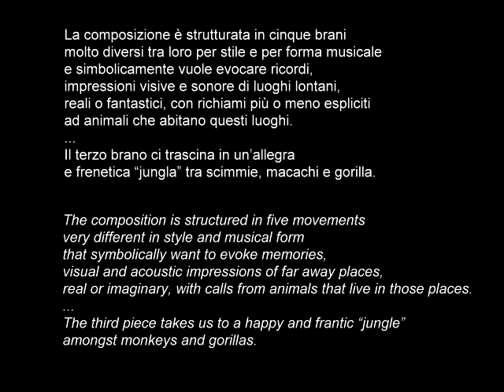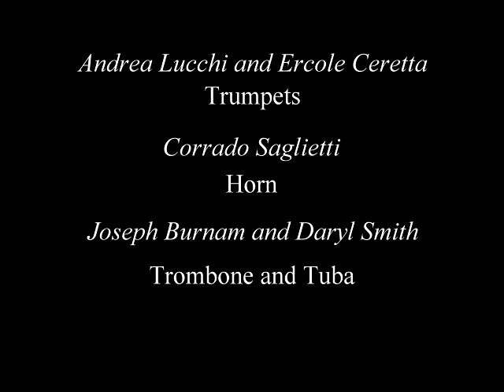Impressioni 3 Moderato Brass Express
Corrado Maria Saglietti "Impressioni" for Brass Quintet
- 3. Moderato - from CD "Brass Express in Concert"
Brass Express Quintet : Andrea Lucchi and Ercole Ceretta trumpets, Corrado Saglietti horn, Joseph Burnam trombone, Daryl Smith tuba.
Music published by Editions Bim.